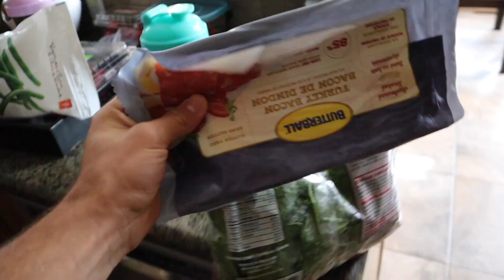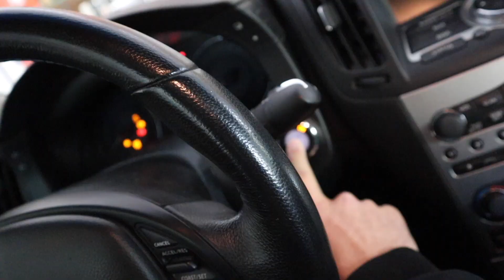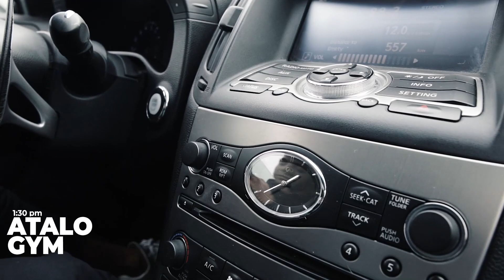3 WEEKS OUT FROM MY NATURAL PHYSIQUE COMP. | Best time for you to do cardio?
I'm a natural bodybuilder/physique competitor that vlogs everything from what I eat to how I run my business, Rezillion Apparel. I show you guys my daily fitness regime and how I progress my physique. Along the way I give you guys my personal fitness advice to help you achieve your body/physique goals. In this video I take you guys through my mens physique natural competition prep. I am 25 days out in this video. I give you guys advice on when the best time to do cardio is. I also tell you if fasted cardio is worth it. ENJOY THE VIDEO!